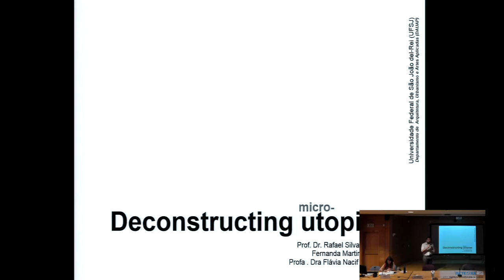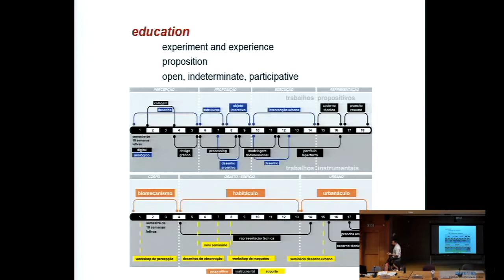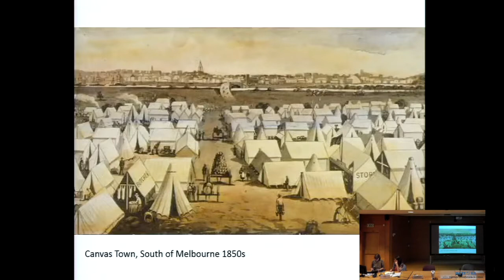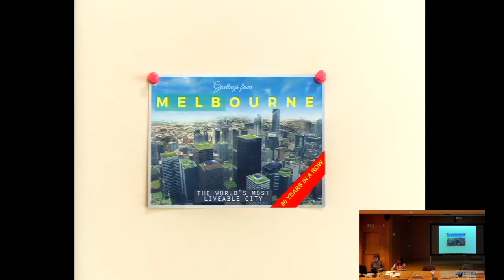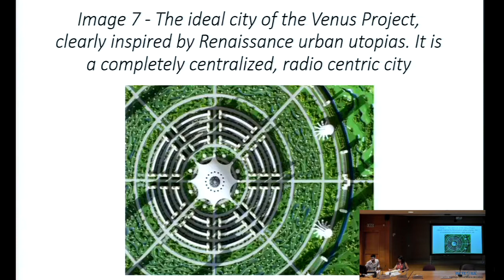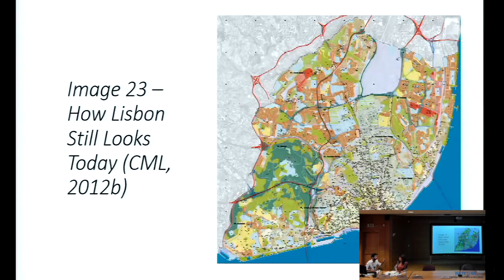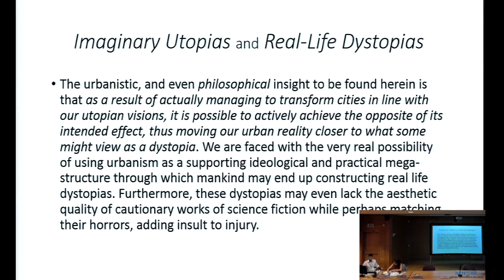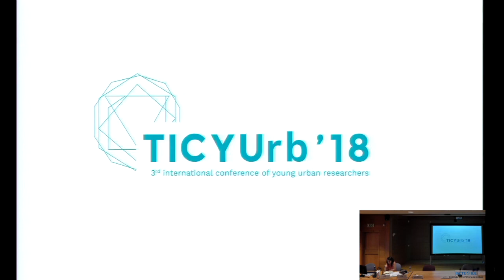TICYUrb'18: HOW TO’ GUIDE TO UTOPIA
chair JOANA BRAGA | DINAMIA’CET-IUL

RAFAEL S. BRANDÃO
FERNANDA M. CORREA
FLÁVIA N. DA COSTA
UFSJ

Deconstructing micro-utopias

CLARE MCCRACKEN
RMIT University

Dys/U/Topian:
The Role The Artist In A Rapidly Reconfiguring City

JOÃO JORDÃO
FA-UL
Do People Dream Of Electronic Cities (As Urbanists Often Do)? Opportunities And Dangers Of Contemporary Urban Utopias And Dystopias

22nd June 2018 at ISCTE - IUL